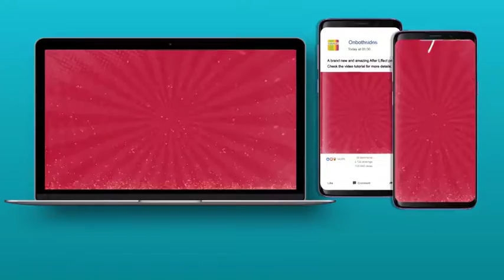24036837 Pop up promo product I After Effects Template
Product Promo is a dynamic and flexible template for After Effects that you can use to sell a whole range of products. It includes 3 video formats; landscape, portrait and square. The template is modular and 3 examples are provided to speed up your workflow: - 32 sec/ 7 products / 4 scenes - 41 sec / 10 products / 6 scenes - 61 sec / 15 products / 9 scenes You can use up to 27 products and each scene is customizable (2 labels, 1 wide product box and 3 high product boxes). You can use general settings for a quick setup or specific settings for each scene to make something unique. To give you more flexibility, the template includes 17 different labels with various moods (black friday, summer, etc.). Impress your audience with this bright and dynamically animated AE template. No plugins required.